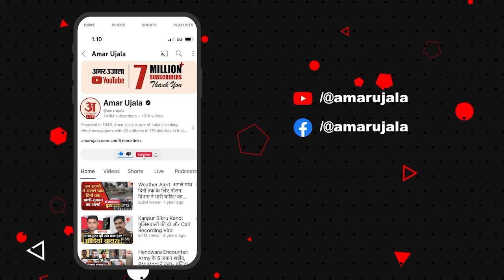Haryana Assembly Election 2024: Selja Kumari ने BJP से मिले ऑफर और Congress से नाराजगी पर दिया जवाब